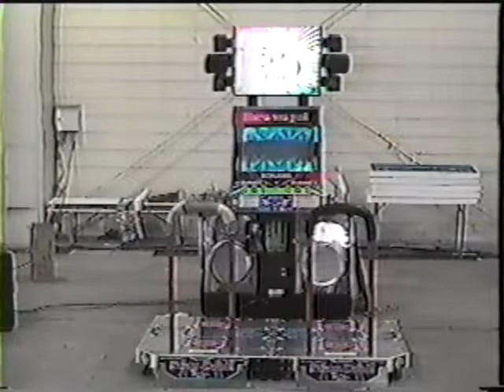上板FESTA おいやん / OIYAN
上板FESTA / KAMIITA FESTA